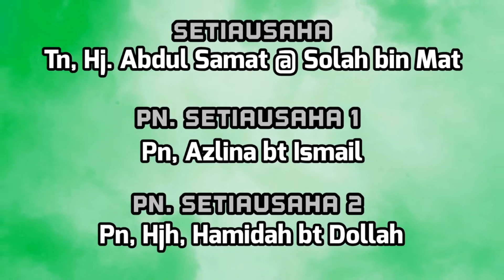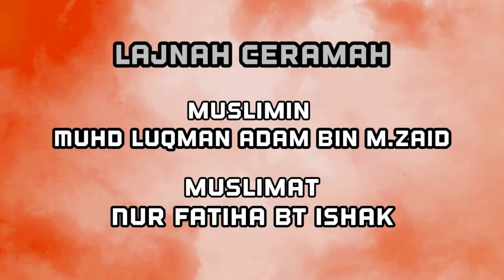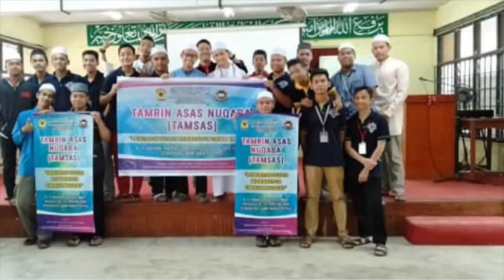BDLKP MAIP 2020 #2020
Kita simpan kat sini untuk tengok 5tahhn lagi.. mane tahu time tu rindu